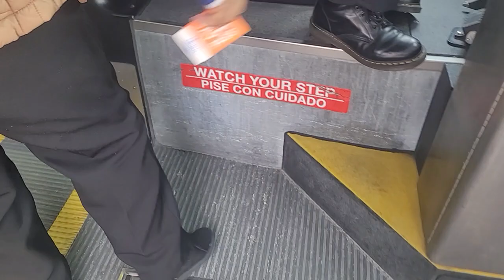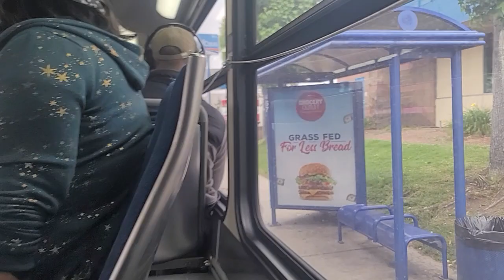OCTA 2016 New Flyer XN40 #5811